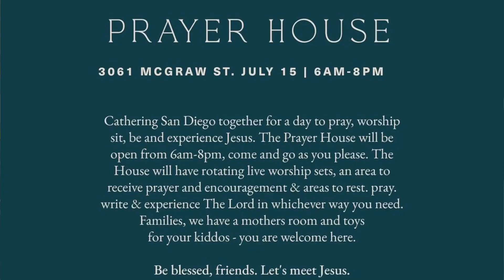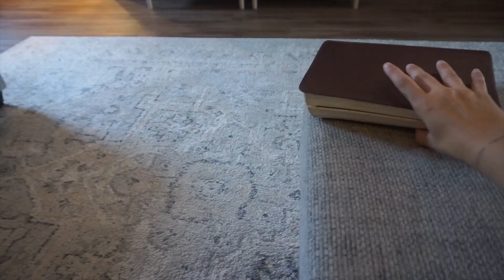Is this the end of camper life? let's try slow pace living, story time, and supernatural healing!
Hey guys welcome to Til Kingdom Come!

Ivanna and Derek's heart is that this channel would encourage you to live in such a way that you would be prepared for His return!

It's official we have left the camper for the next 41 days, as we move into a new place, and house sit we process with you what God is saying to us, tell you some crazy stories, and share a testimony of supernatural healing!